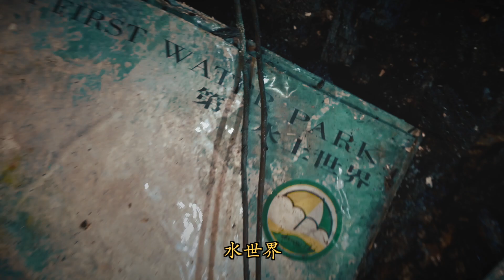【斷魂索命水世界Ep1】往生怨靈挑釁鬼面！鬼面項鍊當場被扯斷掉...｜ft.國王KING 鬼Man 【都市傳說】【靈異探險】